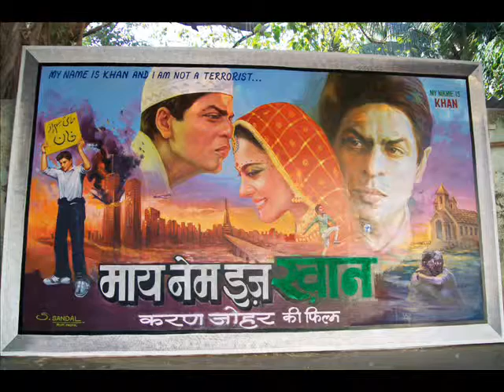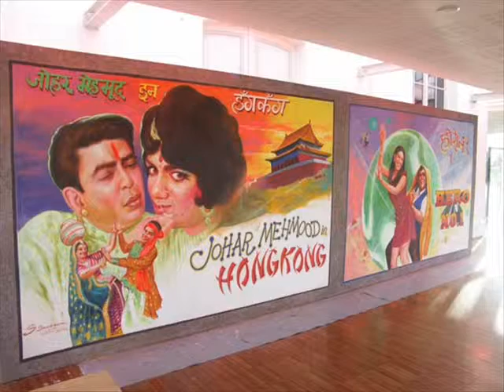Handpainted bollywood billboard by renowed Artist Suresh Sandal.wmv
Suresh Sandal is one of the few artists left in India, with the capability of creating such a wonderful variety of publicity film posters. Even though the vogue of hand-painted publicity posters has passed, he has kept it alive for Bollywood fans from all over the world. With his vast and in-depth knowledge about art, especially Bollywood art, in the form of oil paintings.

He has demonstrated & showcased his art in various events in UK and France. His talent however is not just limited to hand painted film posters, he is also quite well known for various portraits, landscape paintings and different style of artworks. You can check out our gallery to get an idea about the range of his and his fellow artists' talents.